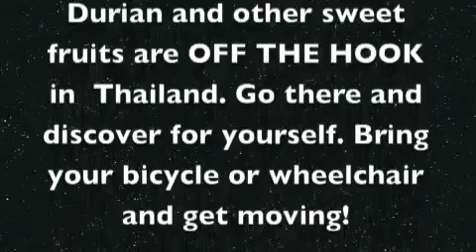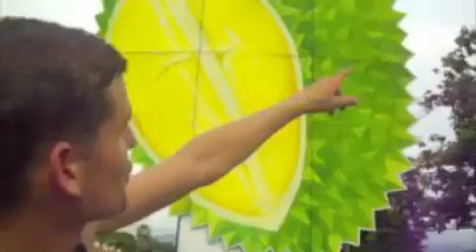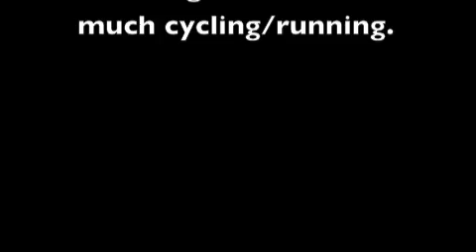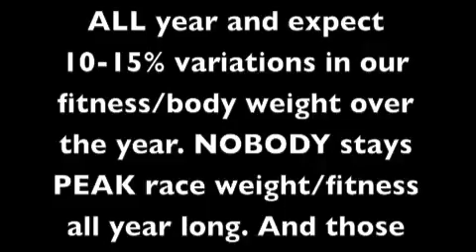Be Lean All Year Long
Carb it Up !!!